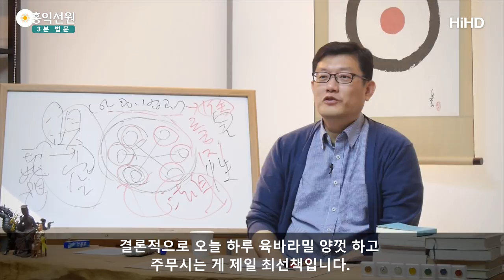[3분 법문] 전생과 현생 _홍익선원.윤홍식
(170604 일요 대담)  윤회라는 게 어떻게 가능합니까?
이 무상, 고, 무아의 현상계에서
과거 생과 지금 나의 생이 어떻게 같습니까?
오온이 다 무상한데.
무상하다는 측면, 그런 말도 일리는 있는데,
이거예요, 그건 어떤 한 면을 보신 거예요.
그런데 그 면만 가지고 얘기하면 무상하다는 측면에서는
5분 전의 여러분과 지금의 여러분은 이미 다른 존재입니다.
이해되시죠?

그러니까 전생과 나도 그렇게 생각하시면 돼요.
다르면서도 같아요. 분명히 같죠.
왜? 뭐가 같습니까?
5분 전에 내가 지껄여 놓은 것을
지금 5분 후의 내가 감당해야 한다니까요.
5분 전에 신나게 욕하고 기분 냈는데
5분 후에 내가 이제 벌을 받아야 하잖아요.
그 대가를 치러야 하잖아요.

억울하지 않으세요? 5분 전에 나는 좋았는데
지금의 나는 괴로운 일만 겪어야 하고.
어젯밤에 나는 신나게 라면 끓여 먹고 잤는데
오늘 일어났더니 나는 아주 그냥 배도 아프고
얼굴도 마음에 안 들고.
참혹한 결과를 받아들여야 하는 나는
어제의 내가 밉죠.
그걸 철학적으로 한번 들어가 보세요.
분명히 달라요.

오온은 무상하게 변하고 있기 때문에
사실 흐르는 강에, 같은 강물에
발을 두 번 담글 수 없다는 것이
강은 무상하게 흐르고 있잖아요.
그러니까 우리 생각, 감정, 오감도 계속 흐르고 있기 때문에
그 면에서 집중하면 순간순간이 다 달라요.
그러니까 전생의 나랑 지금의 나는 당연히 다르죠,
그 면을 가지고 보면.

하지만 재밌는 것이 어제 내가 한 짓을
다른 사람이 아닌 내가 또 받고 있지요.
이어져 있다는 얘기죠. 그러니까 나죠.
어제 내가 한 짓이 저쪽으로 가면 좋을 텐데
그 결과가 나한테 온단 말이에요.
도망갈 수가 없잖아요. 그러니까 이어진단 말이에요.
그러니까 같으면서 다른 그것을 아셔야 그게 진짜고
어느 한 측면만 가지고 얘기하지 마시고.
머리만 굴리다 보면 한 측면에 꽂히면 거기서 끝납니다.
와 다른 거였네! 그렇게 설명하지 마시고.

우리 세포도 계속 무상하게 변하고 있는데
몸은 남들이 보면 같은 몸으로 보이죠.
그런 것처럼 계속 변하면서도 유지되는 게 있어요.
여러분의 카르마가.
그래서 어제의 나는 그렇게 보실 필요도 있어요.
무상하다는 측면에서 보실 필요가 있어요.
어제의 나는 어제입니다. 너무 신경 쓰지 마세요.

단, 인과는 내가 책임져야 합니다. 어쩔 수 없어요.
어제 내가 진 빚은 내가 갚아야 한단 말이에요.
나한테 청구서가 날아오니까.
그것도 머리를 잘 굴리시면
오늘 잘 숨어있으면 내일의 내가 폭탄을 맞겠구나.
오늘 내가 안 갚으면 내일의 내가 갚겠구나.
이런 식으로 이상한 생각도 해볼 수 있지만
이게 재밌는 얘기 같지만 여기서 한번 생각해 보세요.
자신을 이렇게 한번 보실 수 있냐는 거죠, 깨어서.

매 순간에 대해서 초연한 생각, 초연한 마음속에서
과거에 대해서 집착하지 않고
미래에 대해서도 미래의 내가 해결할 거예요.
너무 걱정하지 마세요.
미래의 나는 또 지금 내가 해놓은 결과물대로 만들어지죠.
그러니까 미래의 나에 대해 걱정할 시간에
지금 내가 할 수 있는 육바라밀을 더 해놓는 게 남는 장사죠.

그래서 결론적으로 오늘 하루 육바라밀 양껏 하고
주무시는 게 제일 최선책입니다.
어제 과오를 오늘 바로 잡고
내일의 좋은 씨앗을 뿌려 놓고 주무시는 것.